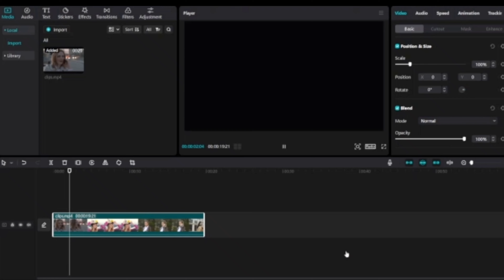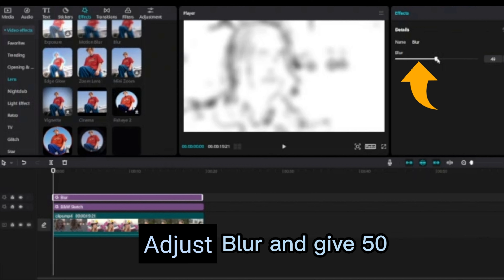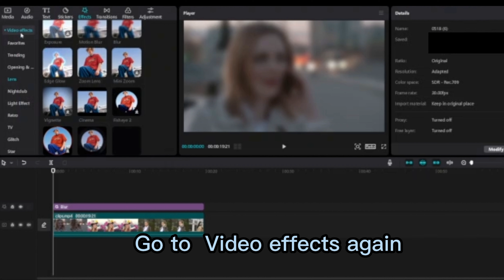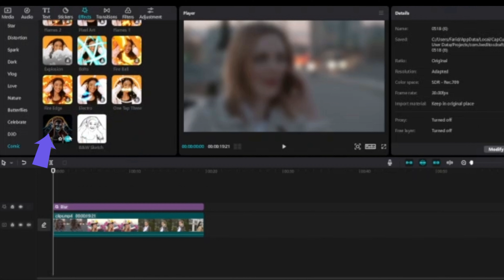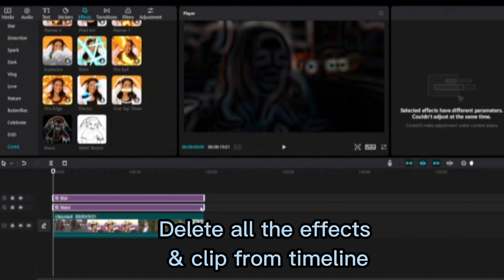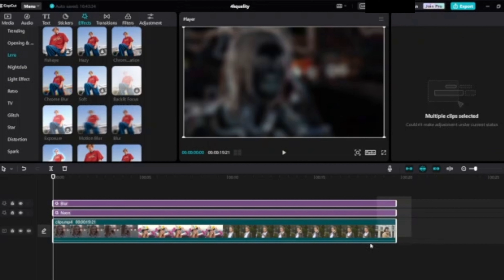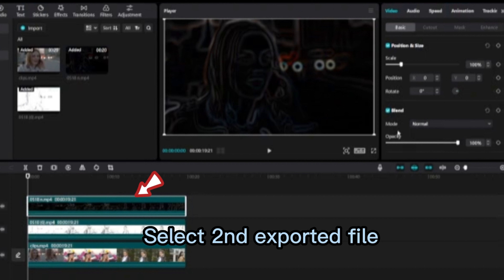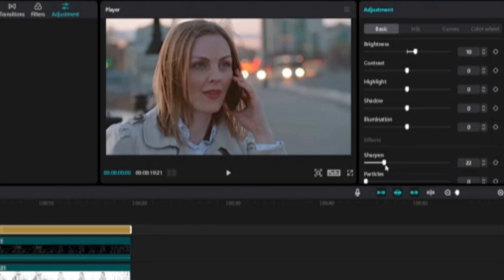How to Convert Low Quality Video to 4k In CapCut PC & Mac| CapCut 4k Quality Desktop Tutorial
IIn this tutorial, you will learn how to convert a low quality video to 4K resolution by using Capcut on desktop, Laptop and Macbook step by step. This video editing gives you the privilege to make your video quality in next level editing with high-quality professional touch videos on laptop, desktop and  MacBook.
Please enjoy this tutorial: How to convert Low Quality Video to 4k In CapCut PC | CapCut 4k Quality tutorials | CapCut Pc Tutorial
💬Please Comment, I Reply To Always
🌹If you feel this video fast for you, you can make slow by clicking the gear icon and choose the option of  speed you like
⌚TimeStamps:
0:00 Intro
0:35 Add video clips
1:03 Add Effects
1:11 Add B&W Sketch
1:34 Export 1st clip
1:46 Add Neon effects
2:07 Export 2nd clip
2:28 Delete all clips from timeline
3:12 Add mode Color burn on 1st clip
3:23 Add mode Color dodge on 2nd clip
3:33 Add Adjustment
4:06 Export with 4k resolution
4:28 Final look
👇Relevant hashtags
📺 Related Content:
how to get 4k quality anime on capcut export
4k video
how to convert normal video to 4k
enhance video quality
how to convert normal video to 4k hd quality
how to upscale 1080p to 4k
4k videos
video 4k
1080p to 4k upscaling
capcut 4k quality tutorial,video convert to 4k ultra hd
how to make hdr video in capcut
hdr effect in capcut
hdr sharpen cc capcut
capcut tutorial
capcut
capcut 4k
capcut tutorial
capcut edit tutorial
4k quality on capcut
how to get 4k quality
capcut 4k quality
capcut
how to get 4k on capcut
capcut 4k quality hdr
4k quality capcut
how to get 4k 60fps on capcut
capcut editing